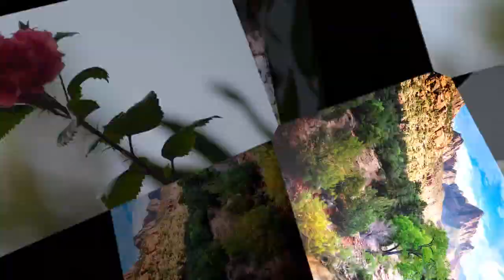Alvia Rose 2nd Birthday Celebration